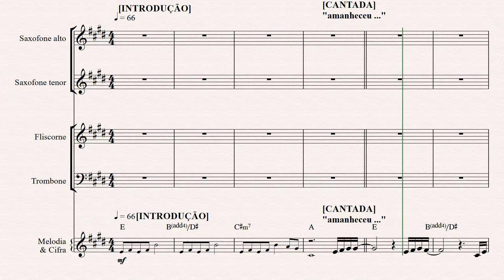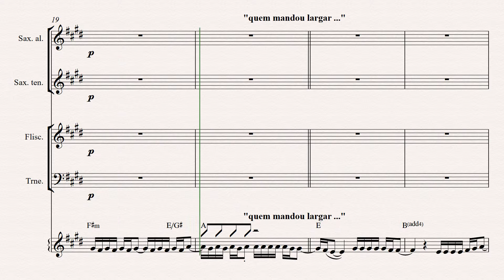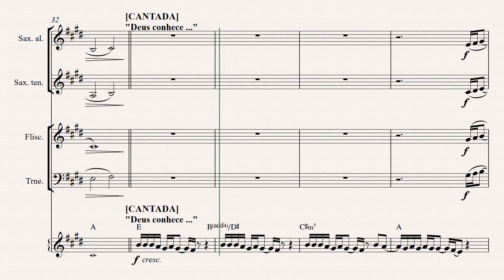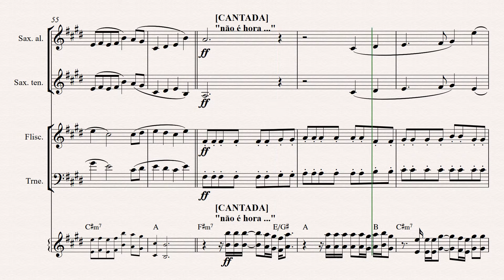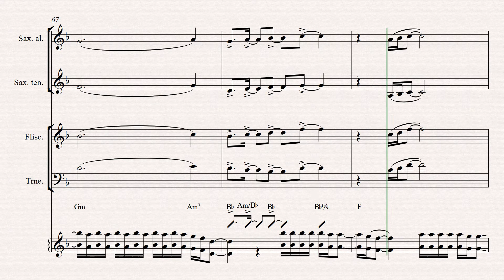NÃO PARE "Midian Lima" [Partitura p/Naipe de METAIS(trompete, sax, trombone)] 👇DOWNLOAD👇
Amanheceu
Nada pesquei
Parecia ser apenas mais um dia como qualquer outro
Estava cansado
Sem forças, desanimado
Decidida a largar tudo e parar
Deus conhece tua estrutura
Sabe o que está fazendo
Mesmo que seja difícil
Não pares, Ele está vendo
Colheu todas tuas lágrimas
E mandou a ti falar
Pegue o que Ele te entregou
E volte para o mar que é o teu lugar
Quem mandou largar a rede?
Quem mandou você parar?
Volte para o mar alto
No lugar da tua vergonha
Eu vou te honrar
Filho, eu vou te honrar, o-ooh
Filho, eu vou te honrar
Ó, filho
A noite já passou
A tua hora chegou
Pegue a tua rede e volte para o mar
Vou te esperar no mar
Oh oh oh oh oh, nada de parar
Deus contemplou o seu caminhar
Eu sei é difícil prosseguir
Quando tudo lhe faltar
Esse cenário vai mudar
A tua hora chegará
Há tempo pra tudo
Quem mandou largar a rede? (Quem mandou)
Quem mandou você parar? (Você parar?)